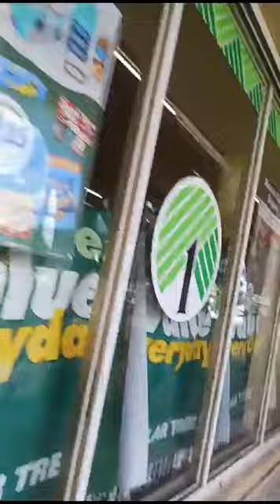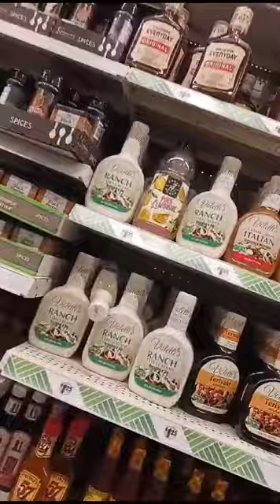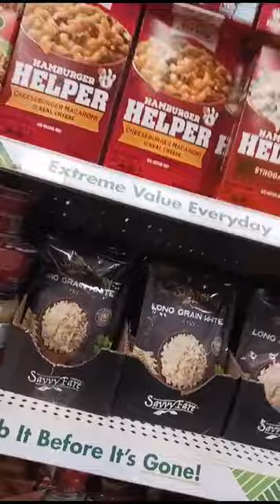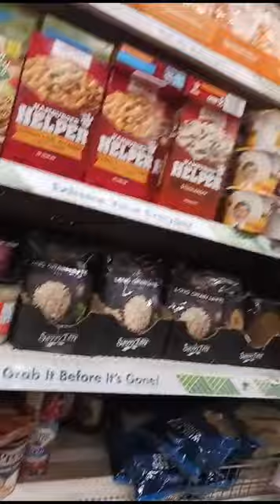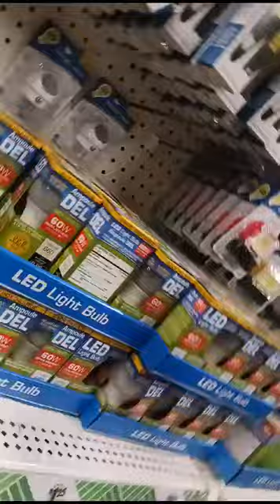centro comercial DOLLAR TREE MIAMI